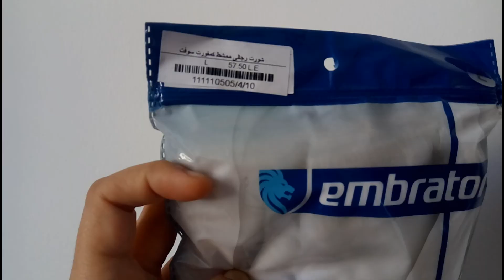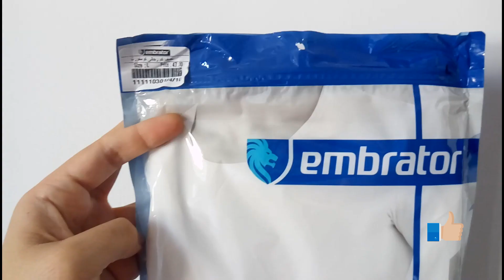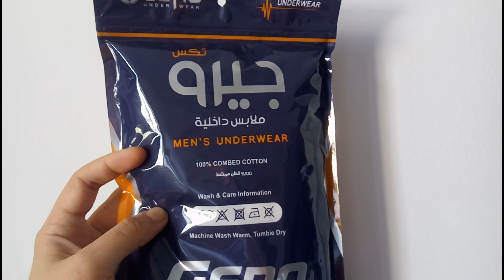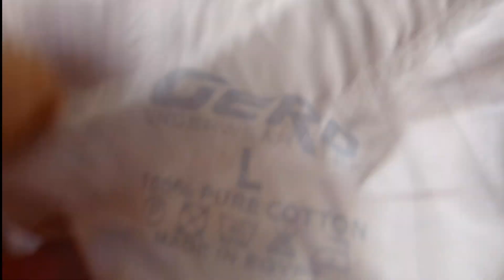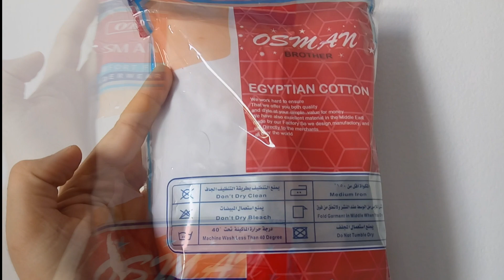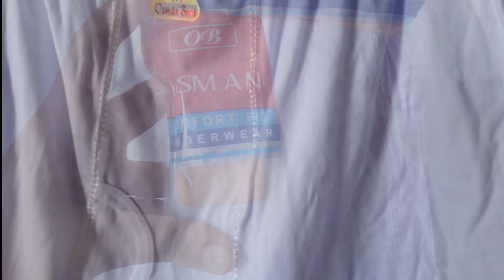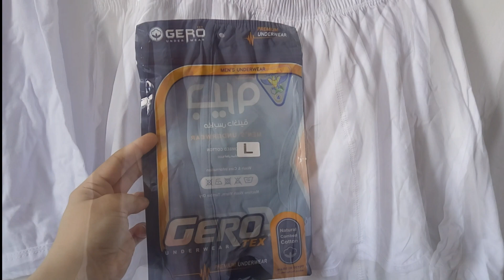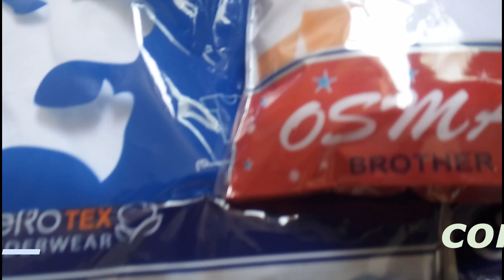مقارنة بين قطونيل والامبراطور وجيرو و عثمان| السعر الجودة المقاس| انت عارف مع نادين| 2023